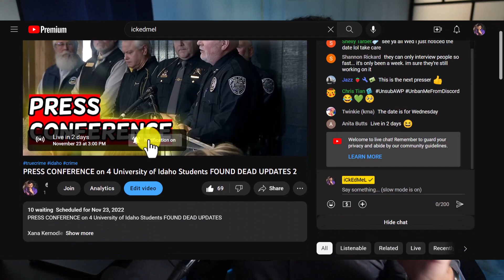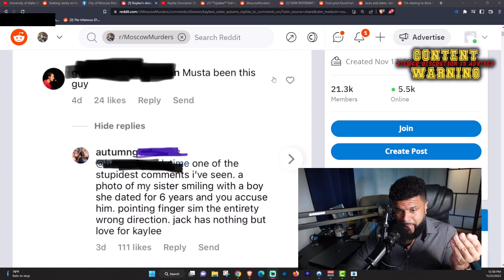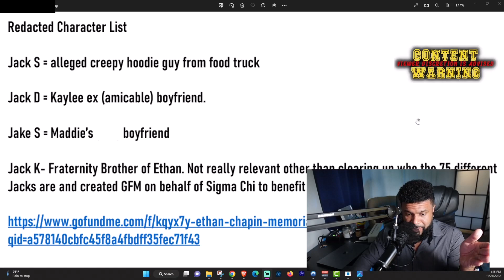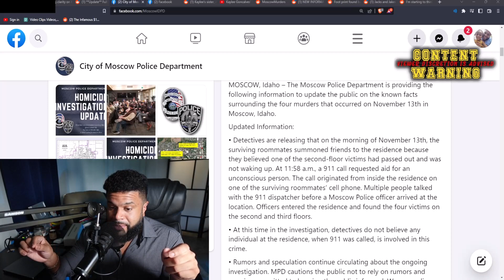'We stand behind Jack 1000%' 4 University of Idaho Students FOUND DEAD Updates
On November 13, 2022, at 11:58 hours, Moscow Police Department Officers responded to a call on King Road for an unconscious individual. Upon arrival, officers discovered four individuals who were deceased. The deaths have been ruled to be homicide.

My PC Hardware & Supplement Store 👇